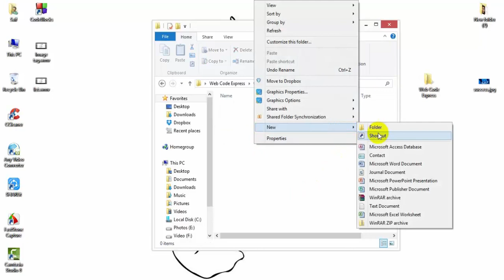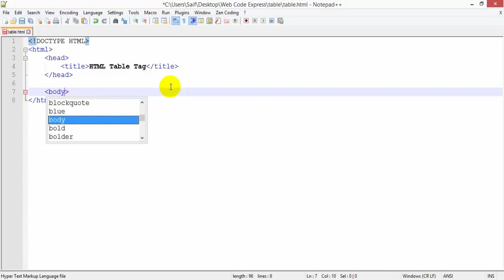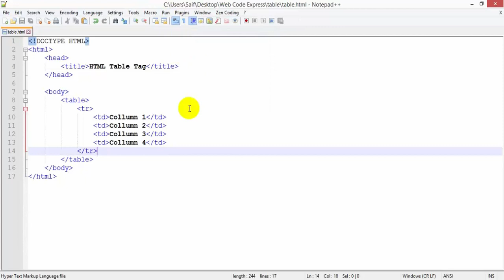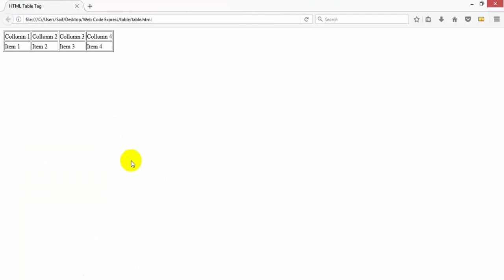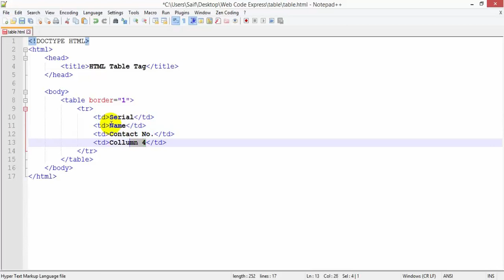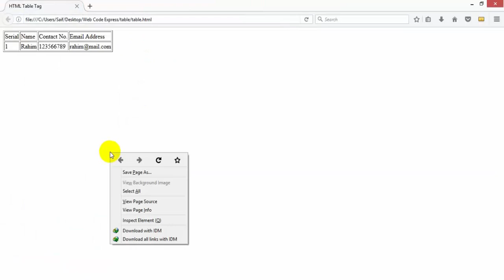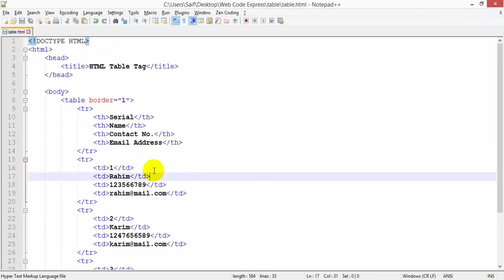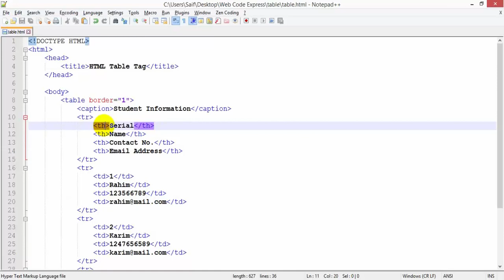How To Use HTML Table Tag - Bangla Tutorial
In this tutorial we discussed about all the table tag of HTML. We discussed about them and practice them and learn how to use them. Like how to use tr,td and also other html tag in table cell.